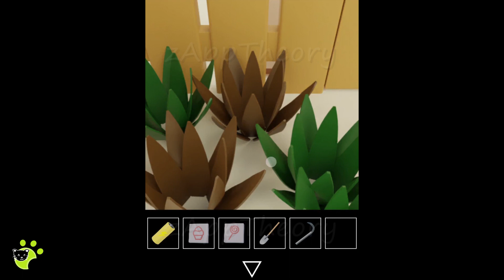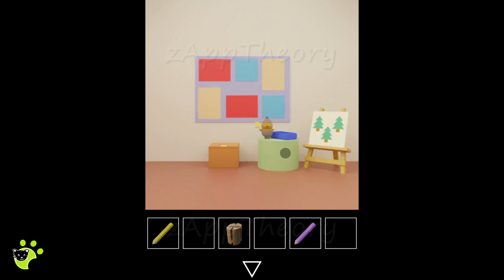Build A Snowman (nicolet.jp) Escape Game Full Walkthrough 脱出ゲーム 攻略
nicolet.jp Build A Snowman - Escape Game Collection